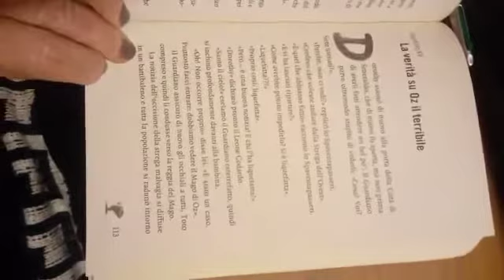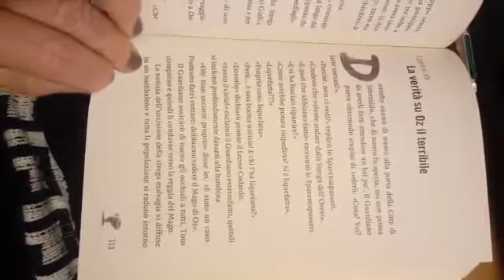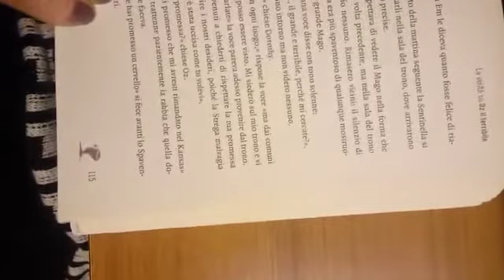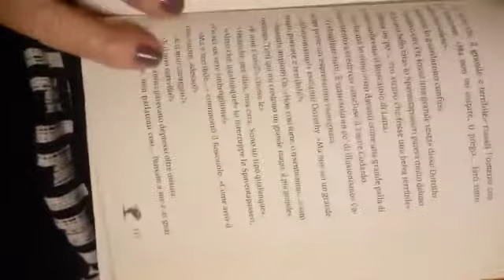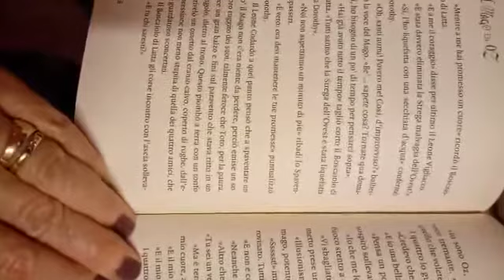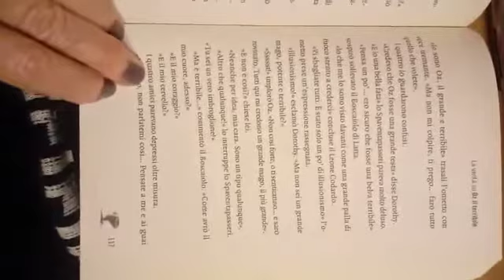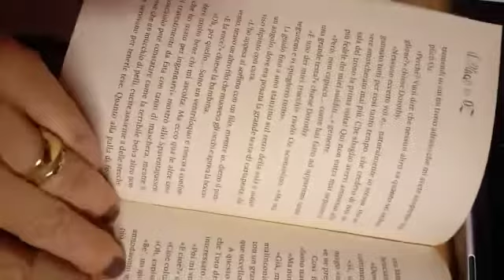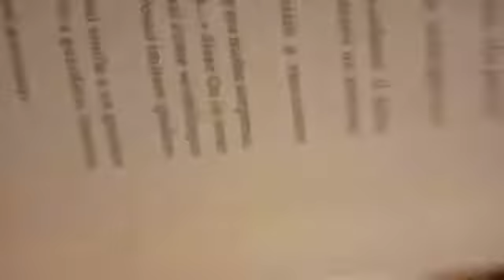“Il mago di Oz” di Frank Baum